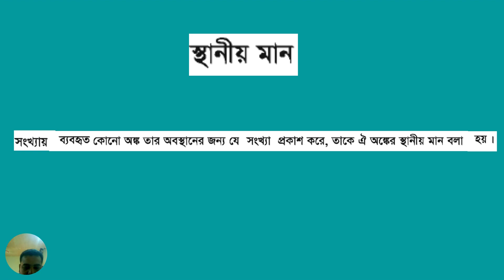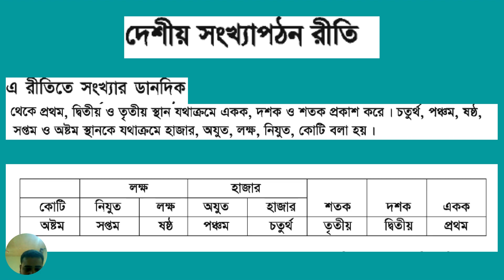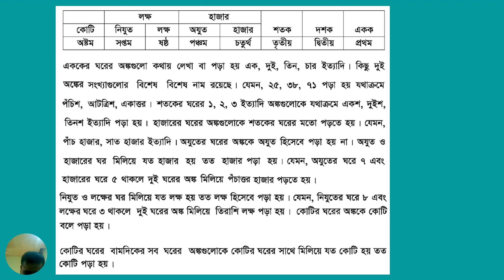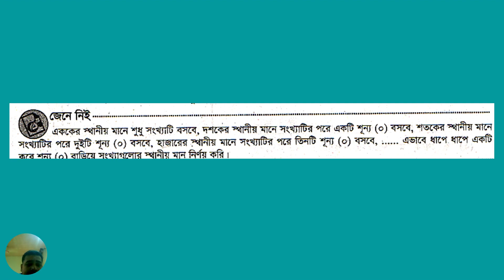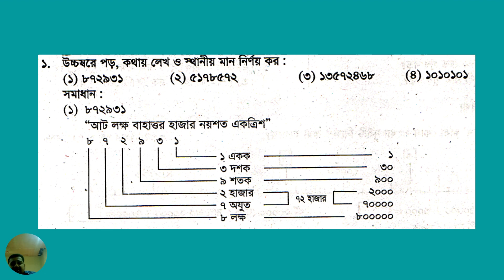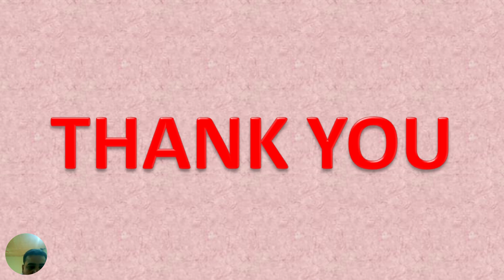Class 4 Math Chapter 1 E.X-1 Part-1 | ৪র্থ শ্রেণি গণিত ১ম অধ্যায় অনুশীলনী-১ পর্ব-১